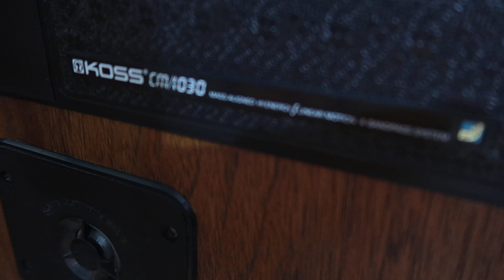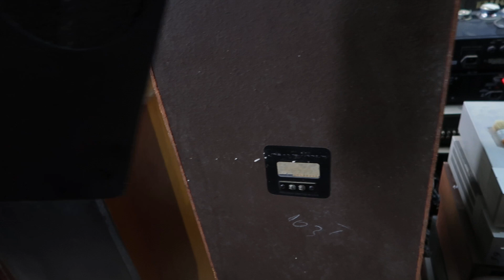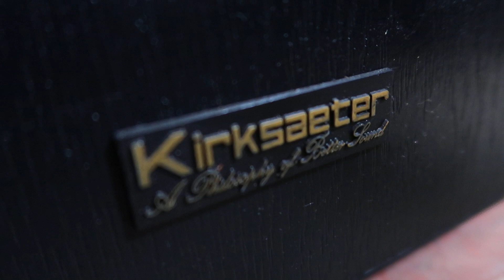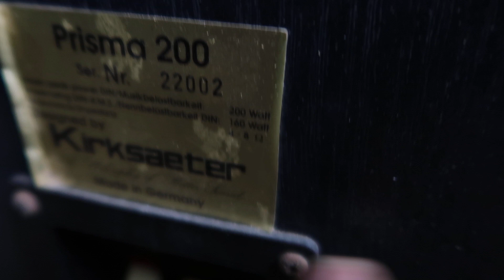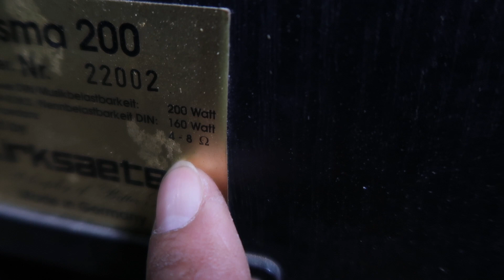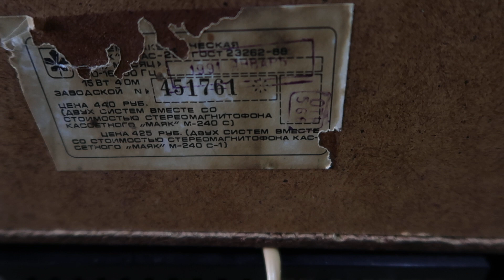XẢ NHANH DỌN NHANH LH 0911169961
KEWHFEH